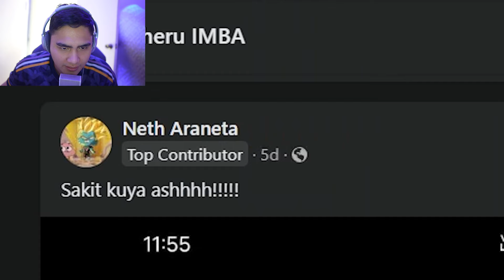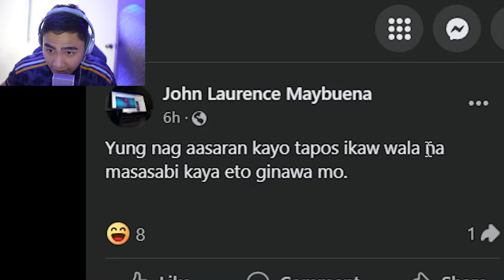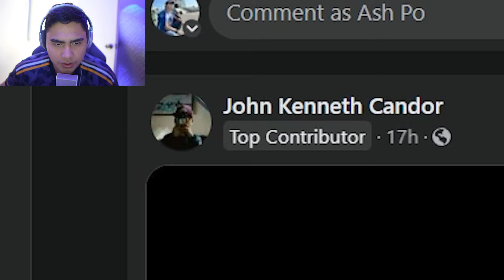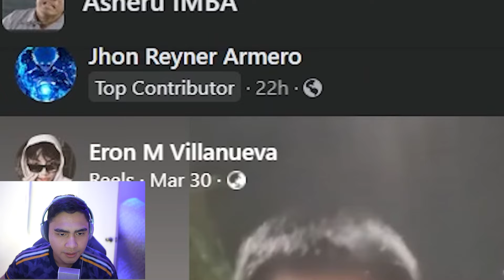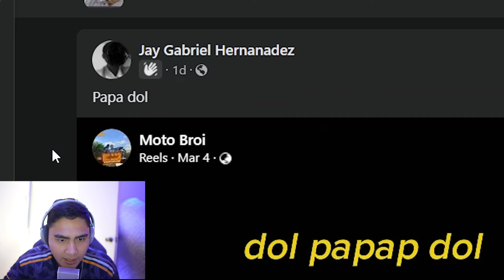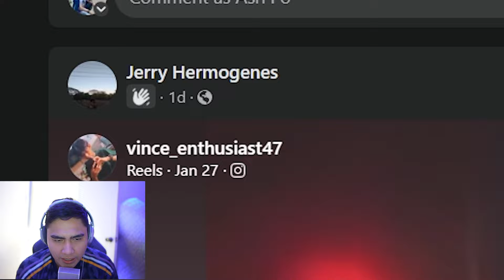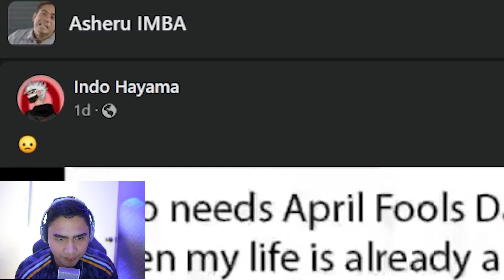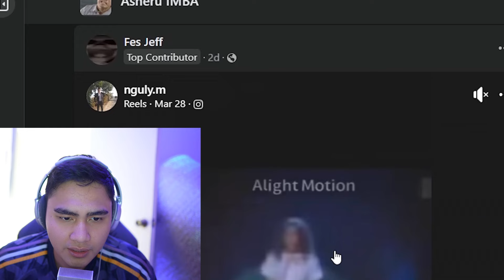Tawa Ka, MALIGO SA PAWIS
Eto link ng asheru imba!

Panoorin niyo rin to!
Ser Geybin, Cong Tv, Von Ordona Vlogs, Billionaire Gang, Paolul, KMJS, Kristian PH

Pinoy Memes, Funny Pinoy Memes, Funny Memes, Tumawa Ka Talo Ka, Bawal Kang Tumawa Challenge, TIKTOK MEMES, TIKTOK REACTS